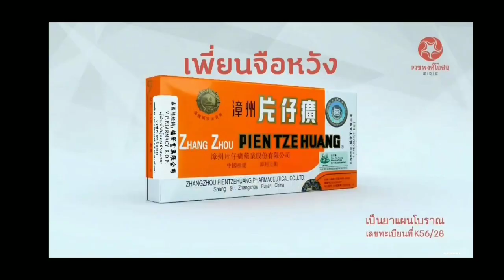โฆษณาไทย 2564 | คั่นรายการ Davinci เกมถอดรหัส | ช่อง 3 HD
โฆษณาคั่นรายการ Davinci เกมถอดรหัส